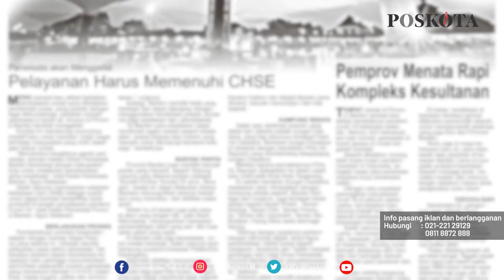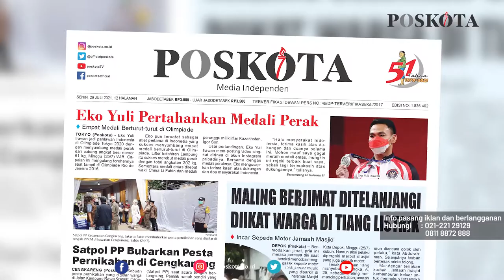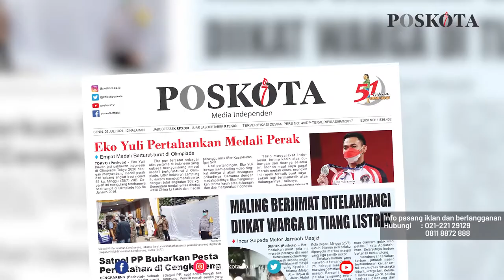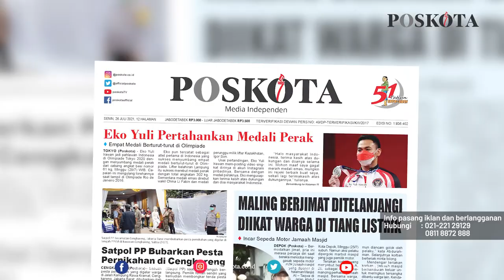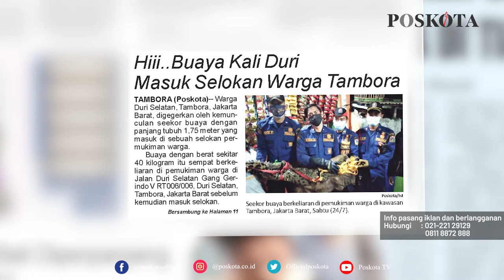HEADLINE HARIAN POSKOTA EDISI SENIN 26 JULI 2021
Harian Poskota menyajikan beberapa topik menarik di antaranya Eko Yuli Irawan berhasil menyumbang medali perak Olimpiade Tokyo 2020 dari cabang angkat besi, pria berjimat di Depok dihakimi massa saat kepergok menggasak sepeda motor, buaya sepanjang 1,75 meter bikin geger warga Duri Selatan.